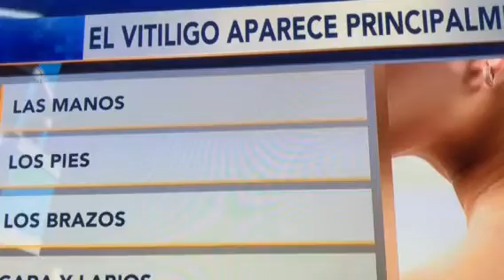Qué es el Vitiligo?